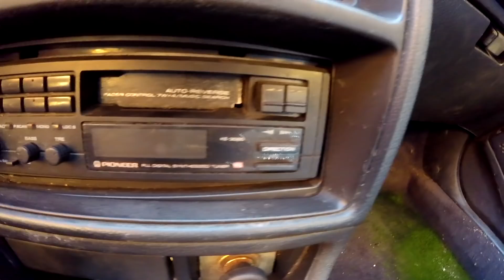O QUE ESTA A ACONTECER AO 100 NX VERMELHO?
ONDE COMPRO AS MINHAS PEÇAS?

DETALHE E CUIDADOS AUTOMÓVEL?

✉ Para contactos "profissionais" (Reviews Publicidade Parcerias etc...)